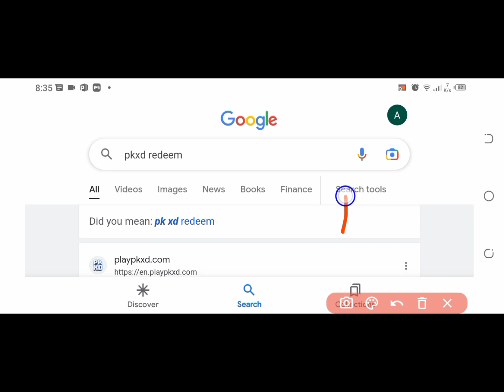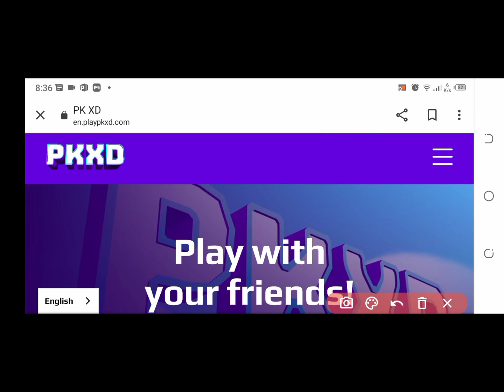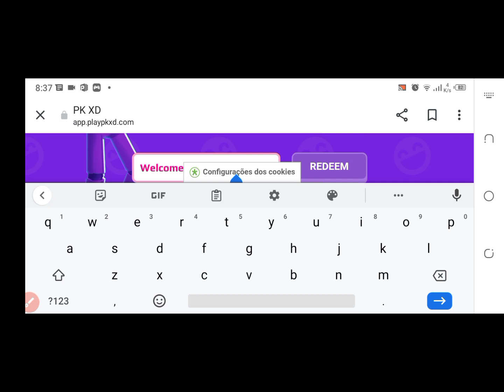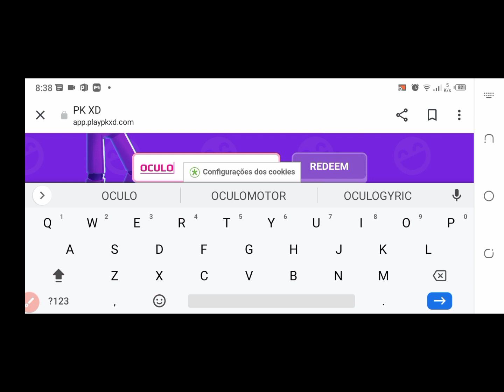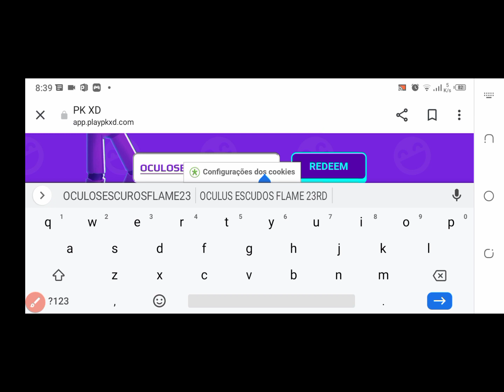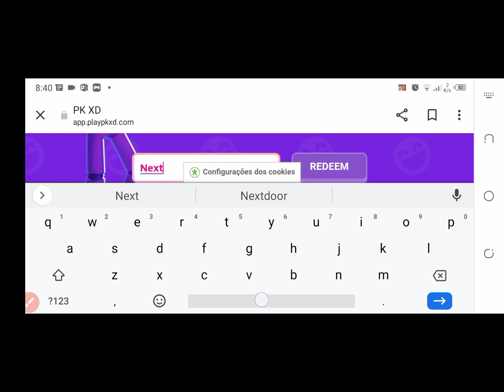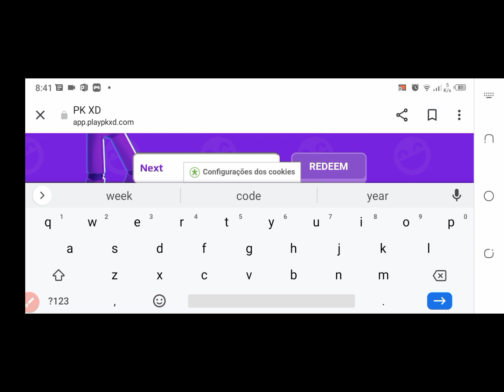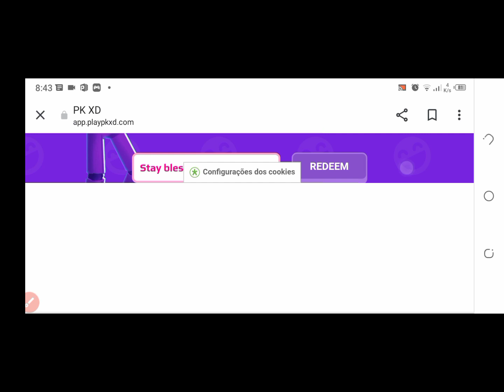PK XD CREATOR CODES 🎁🎁 PK XD CODES - NEW CODES PK XD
Today in this interesting video we are going to tell you about New codes for PK XD GAME 2023 . You are really going to like this video and explore our youtube channel more for such relevent content.

Watch out the latest video on our youtube channel.

Cover Topic :)

1) pk xd
2) pk xd code 2023
3) pk xd code
4) pk xd new update
5) pkxd code code
6) pk xd 2023
7) pk xd kode
8) pk xd 2023 kode creator
9) pk xd code pk xd
12) code pkxd
13) pk xd new code
14) pk xd gems
15) pk xd codes
16) pk xd creator code
17) pk xd codes 2023
18) Pk xd how to get gems